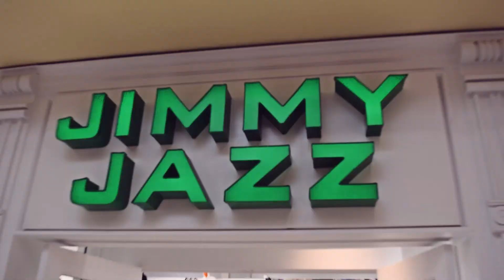HG Nagee - Da Kid Again (Directed